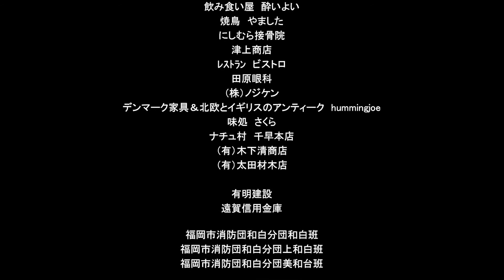バロックアンサンブル Trio La Pace 2017アジアツアー福岡公演より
Trio La Pace（トリオ　ラ・パーチェ）
 2017アジアツアー福岡公演より

【主催】
リュート、ギター教室 KI TA RA（キタラ）
福岡県福岡市東区和白３－２６－６

代表：太田　耕平（オオタ　コウヘイ）

福岡県福岡市在住。
リュート、ギター奏者。

◆Luigi Boccherini "Intoroduzione e Fandango " 「序奏とファンダンゴ」L.ボッケリーニ "TRIO LA PACE"2017

【音響・録音】
ジャバラ倶楽部：江島　正剛

【撮影・編集】
Project Shamrock：大久保　徹